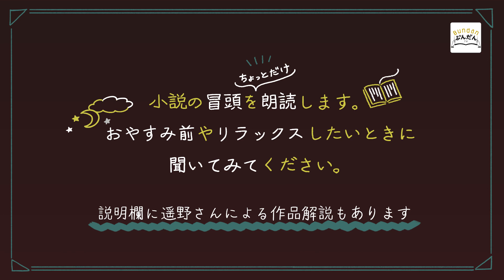うたた寝朗読 第10回【殺人出産】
本好きアイドル「本とうたた寝。」の遥野知波による
”ちょっとだけ朗読”企画です🌃🌙

ホッとリラックスしませんか？☕️

今回朗読する本は、村田沙耶香作『殺人出産』。
冒頭、お昼休み、会社のトイレで化粧を直すOLたち。
「ね、育子さんは今、殺したい人っていないんですか？」
「ちょっとだけ気になっている人は、いるかな」
世間話としてかわされる衝撃的な会話に度肝を抜かれます。少子化が進んだこの世界では、「10人産めば、1人殺してもいい」という「殺人出産制度」が施行されているのです。1つの命を奪うために、10の命を産み出す――そんな”異常”な行いが、社会規範にもとづく”正常”な行いとして、淡々と描かれます。
”正しさ”を信じて疑わない人と、”正しさ”からはみ出すことに不安を感じている人に読んでいただきたい一冊です。
【解説：遥野知波（本とうたた寝。）】

【登場書籍】
『殺人出産』 著/村田沙耶香

【読み手】
📙遥野知波

📗本とうたた寝。